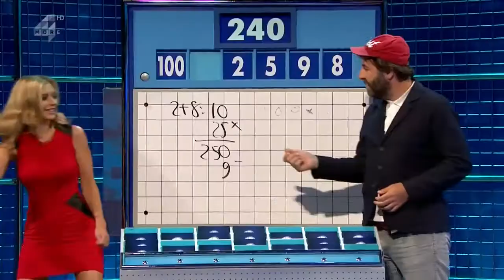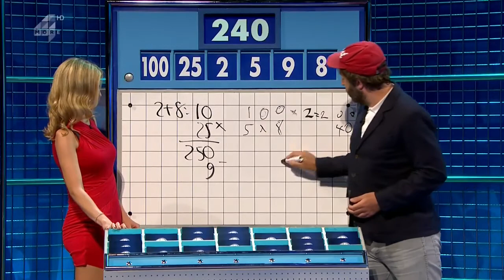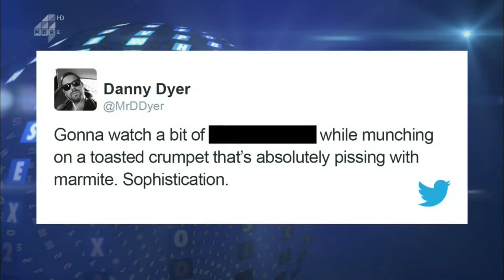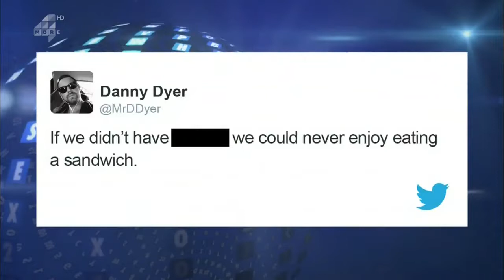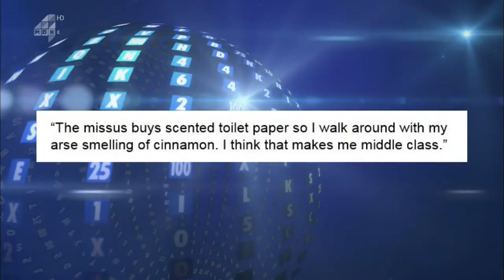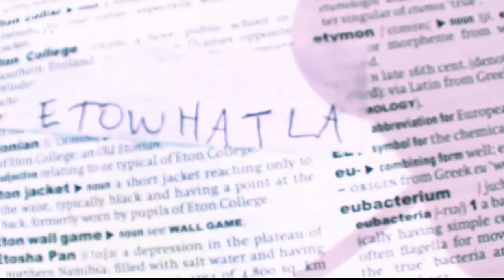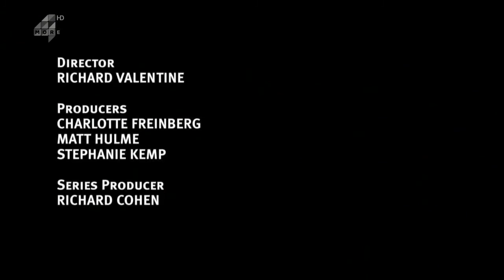8 Out of 10 Cats Does Countdown S11E06 - 29 October 2016